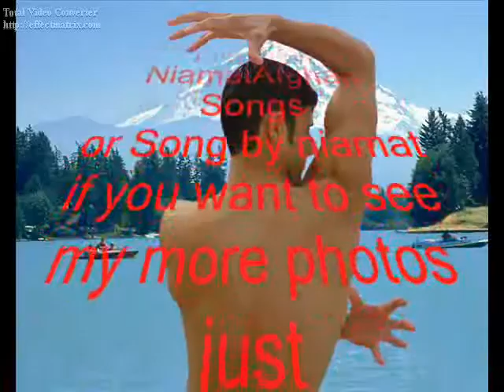Himash Rashmiya song,Niamatafghan song, song by niamat